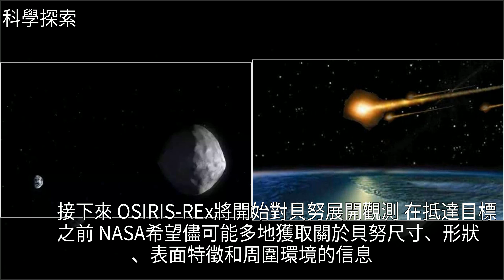飛了兩年，18億千米，終於看見你！，[科學探索]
飛了兩年，18億千米，終於看見你！ [科學探索]地球,太陽系,小行星,NASA,運載火箭飛了兩年，18億千米，終於看見你！ [科學探索]地球 太陽系 小行星 NASA 運載火箭